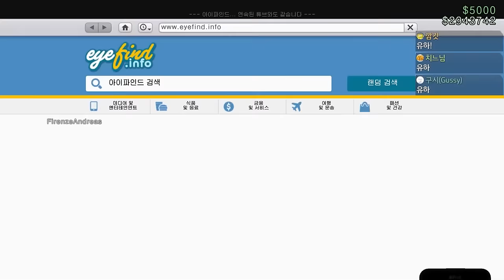신차 성능 너무 좋은데?! [인베테로 코켓 D1 리뷰]